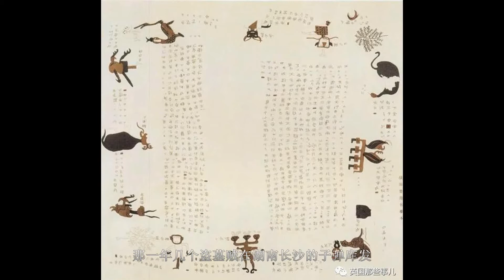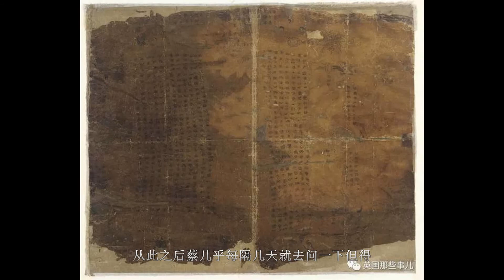当年被连骗带抢弄走，这记着中国先秦宇宙观最古老帛书，不知何时才能回家